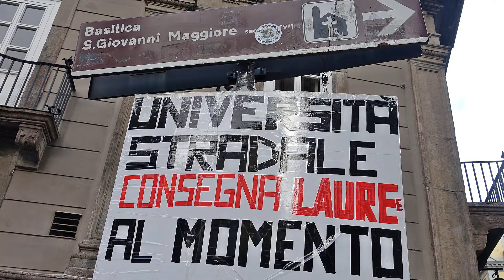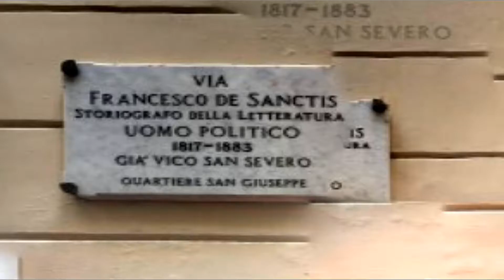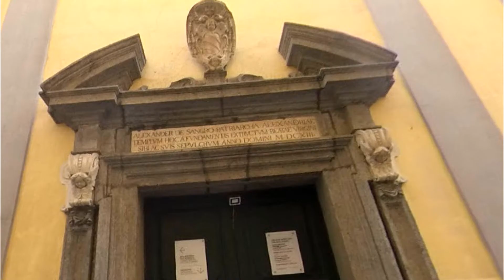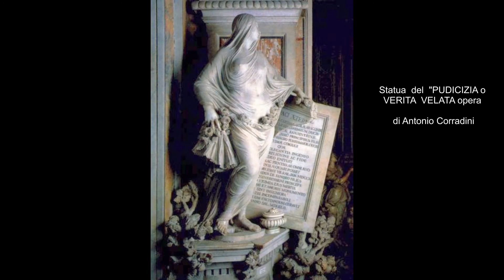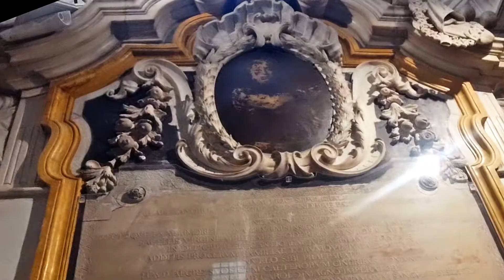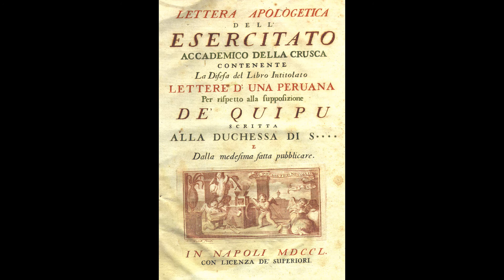Cappella San Severo - Napoli e le sue meraviglie nascoste - Chapel San Severo - Naples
Cappella San Severo - Napoli e le sue meraviglie nascoste - feb. 2020   Franco R.
Naples and its hidden wonders - Chapel San Severo - feb 2020
Principe Raimondo di Sandro